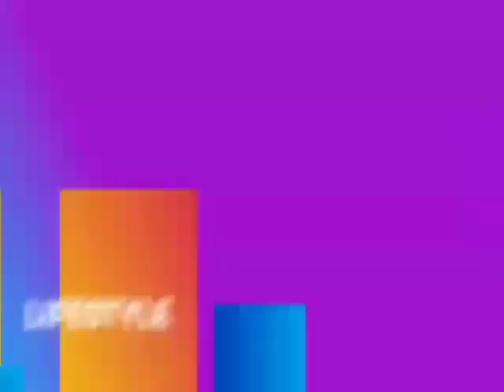Actress Yewande Adekoya In Tears As Husband Surprise Her On 37th Birthday Party